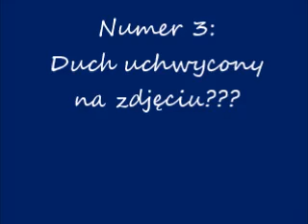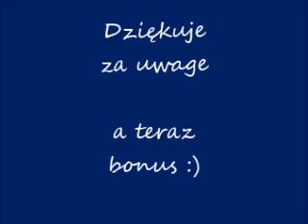niewyjasnione zjawiska uchwycone na kamerze + bonus na 6 subskrybentów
Niesamowite zjawiska uchwycone na kamerze        nniesamowite???!!!
NIESAMOWOWOWOWOWOWOWOWOWSSOOJDSAIOHUFYBgGYUEFDHehus2389yr3uhbjedsijnesdnjknsdjkmzkm jak usunąć komentarz??!?